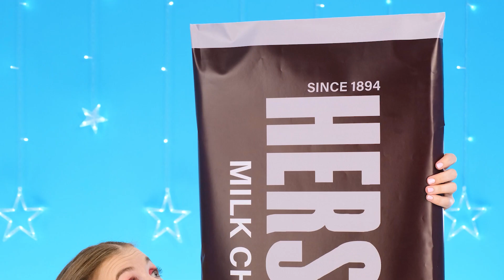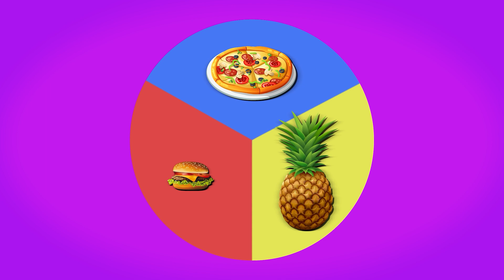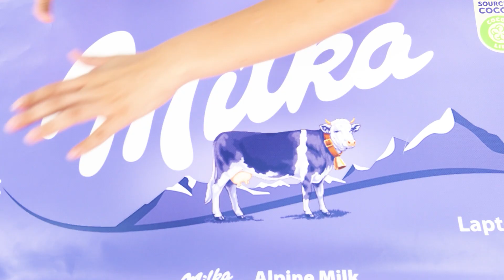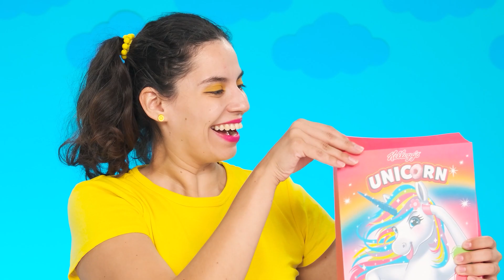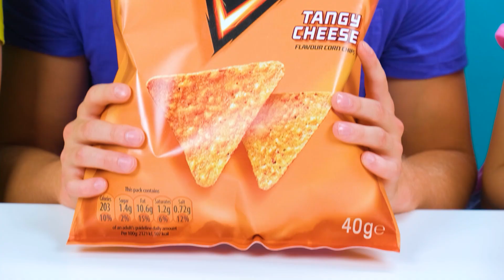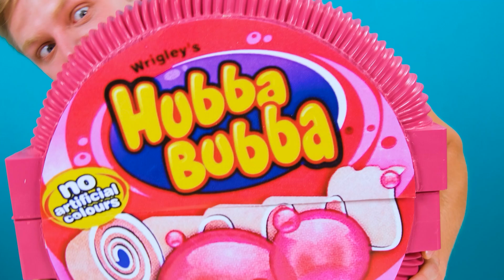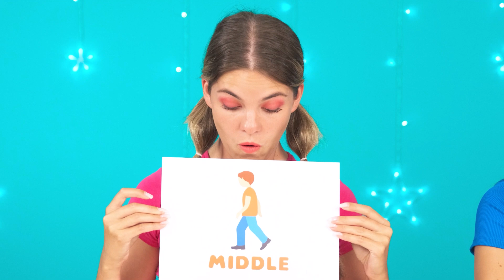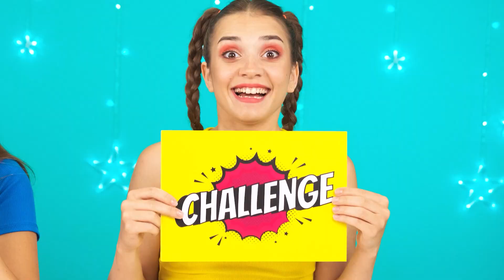Izazov Za Velike, Srednje ili Male Ploče | Jestiva Bitka Fun Fun Challenge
Neko će danas imati sreće da uživa u ogromnoj porciji hrane! Pridružite se novom izazovu, biće veoma zabavno!